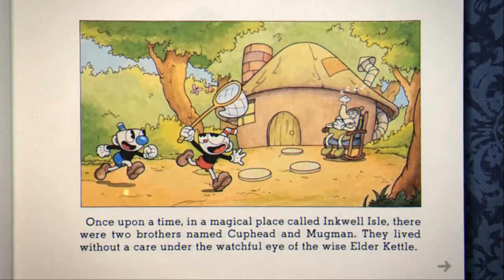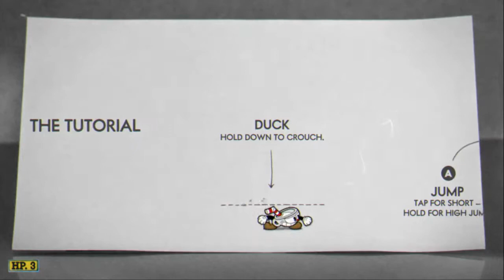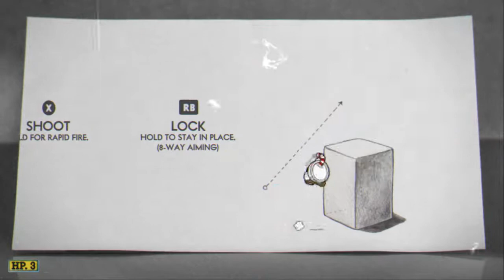Lets Play Cuphead Part 1 - Intro and The Root Pack in Botanic Panic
Intro and The Root Pack in Botanic Panic